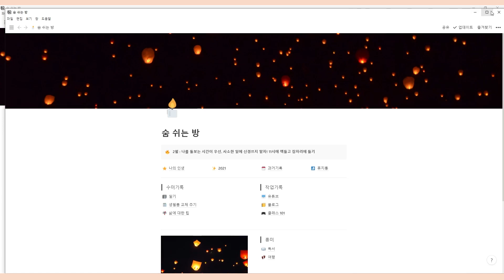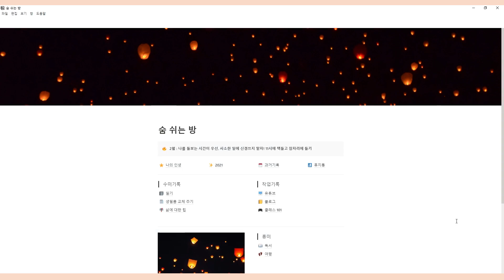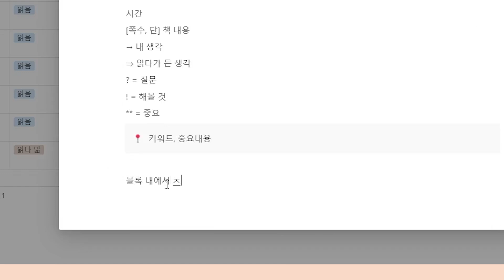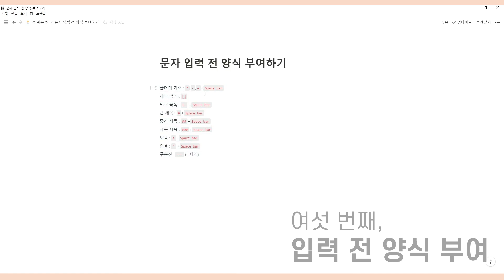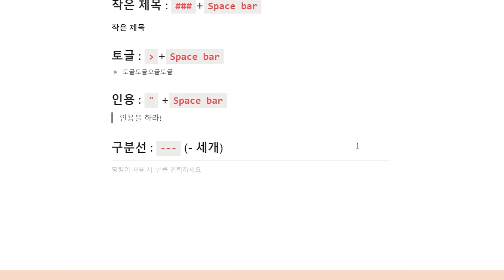Notion 노션 팁 6가지📝 똑똑하고 빠르게 노션을 사용하는 방법!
📍 원하는 속도로 조절해서 봐주세요.
📍 한국어 자막이 필요하신 분은 자막을 켜주세요.

👇도르미 불렛저널 입문 클래스 신청하기!

오늘은 오랜만에 노션에 대한 영상입니다!
나만 알기 미안한 노션 팁 6가지를 준비해봤어요.
이외에도 많은 단축키와 명령어들이 있으니까요.
위에 남긴 링크를 참고하셔서
똑똑하고 효율적으로 노션을 사용하시면 좋겠습니다!

혹시 보고 싶은 영상이 있다면
안뇽 :)

🕒 타임스탬프
00:00 인트로
00:21 시작 - 노션근황 및 알아두기
00:42 첫 번째 팁 - 새 창에서 열기
01:15 두 번째 팁 - 다크모드 실행
01:40 세 번째 팁 - 블록 단축키
02:30 네 번째 팁 - 문자 단축키
03:22 다섯 번째 팁 - 문자 입력 중 양식 부여
03:52 여섯 번째 팁 - 문자 입력 전 양식 부여
05:10 알아두기
05:22 아웃트로

🎨 도르미 채널 가입하기
매달 도르미가 디자인한 새로운 불렛저널 디지털 파일 받기

📍 매월 26일 저녁(20시 30분 기준) : 일러스트레이터 작업 과정 업로드
📍 매월 28일 저녁(20시 30분 기준) : 멤버십 커뮤니티를 통해 디지털 파일 공유
🕗 각 월의 디지털 파일은 26일(다음 달 영상이 올라오기 전)까지 다운 가능합니다!

→ 관련 글